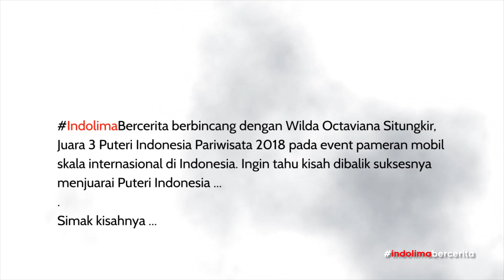Wilda Octaviana Situngkir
Menjadi korban bullying sejak kecil, malah ngebuat semangatnya terbakar untuk ngebuktiin kepada bullier melalui sebuah prestasi, ada yang pernah mengalami hal serupa ?